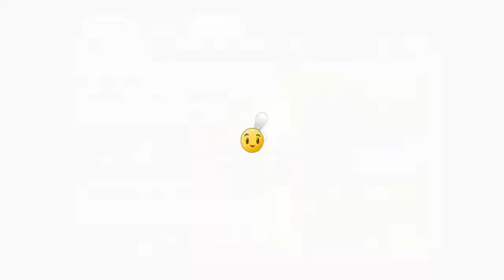Plants vs. Zombies 2 - Epic Quest: Torchwood 2.0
* New features in version 7.6.1: Apply your attention, PvZ 2 enthusiasts! Fruitful thrills are on their way in our latest update, with:
- More Arena Seasons with tons of Season Prizes
- A favorite plant of yore gets a startling upgrade – log in to find out which one
- Pinata Parties, Arena Tournaments, and Epic Quests
- Baskets of behind-the-scenes fixes and improvements